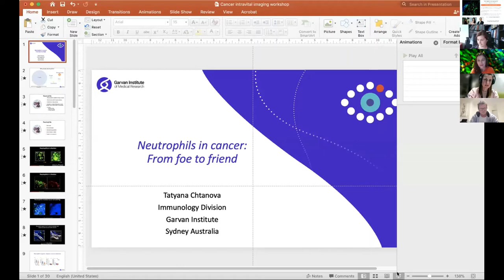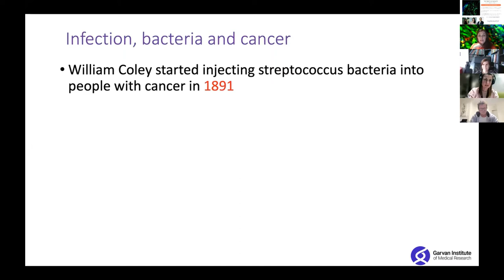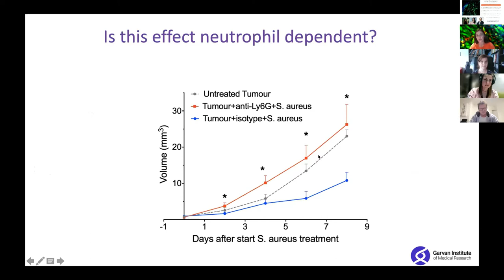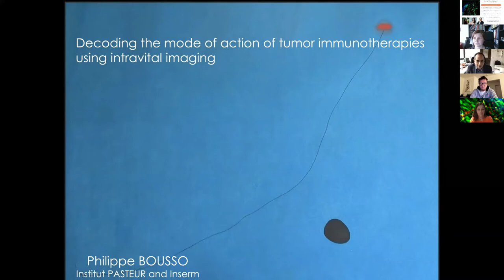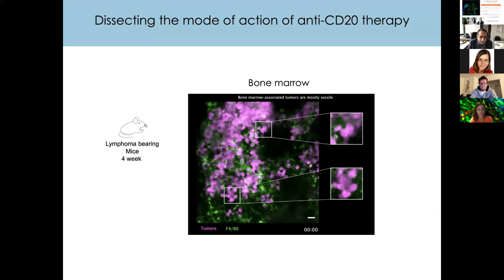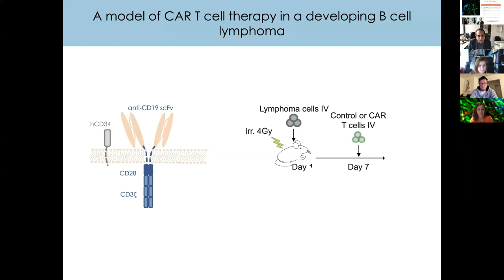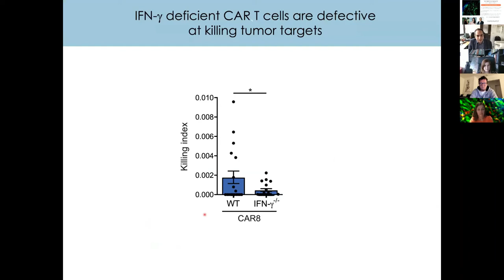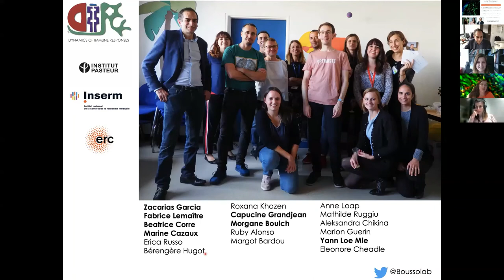NANOTUMOR 2021 Virtual Seminar - Session 4 - Assessing Dynamics of Immune Interactions - May 14 2021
Session 4 – Assessing Dynamics of Immune Interactions
May 14 (Friday), 2021, 11h00 – 13h00, London Time

Chaired by P. Timpson (AU) & D. Vignjevic (FR)

(0:00:00) Tatyana Chtanova Talk and Q&A
Tatyana Chtanova from Garvan Institute (Sydney, AU) - Visualising Innate Immunity in Cancer

(0:29:20) Philippe Bousso Talk and Q&A
Philippe Bousso from the Pasteur Institute (Paris, FR) - Decoding the mode of action of tumor immunotherapies using intravital imaging

(1:04:08) Round Table